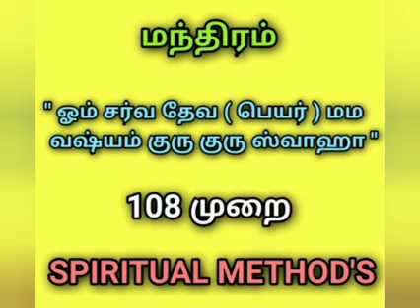ஆசை படும் நபரை ஒரே நாளில் அடையலாம்@SPIRITUALMETHODS